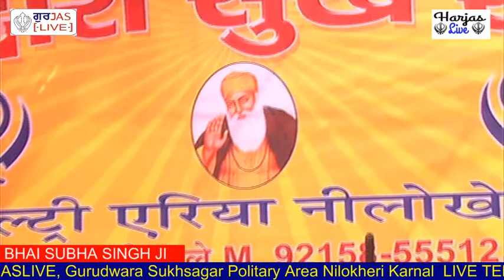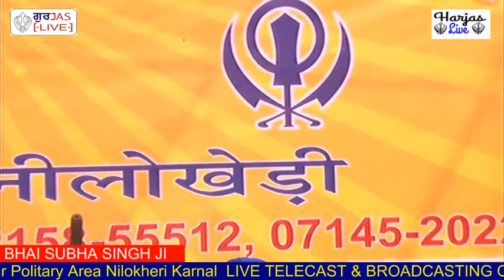BHAI SUBHA SINGH JI 13 OCTOBER 2019 GURUDWARA SUKHSAGAR POLITARY FARM NILOKHERI KARNAL